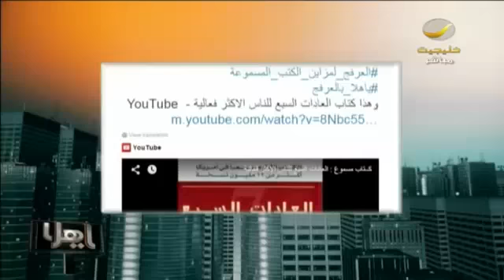ياهلا بالعرفج 11 نوفمبر 2015